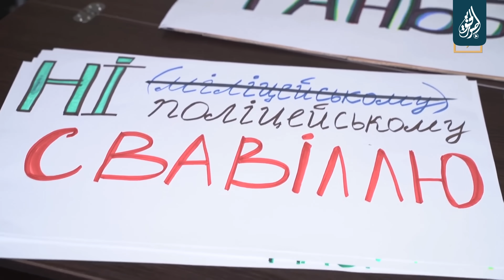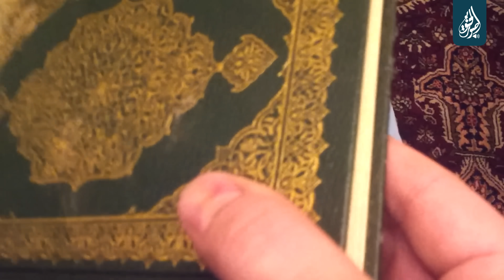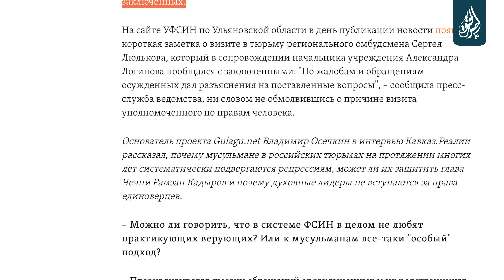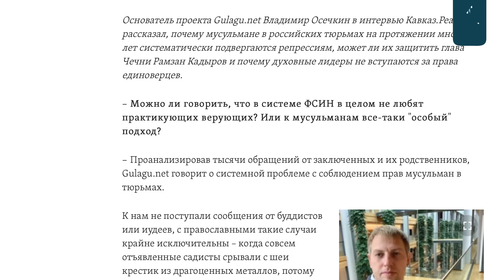Дешевый спектакль | Абдуллах Шамиль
Медиа-центр "Голос Истины" - начал свое вещание в 2018 году. Каждый день мы работаем, распространяя истину Ислама, без цензуры и сокрытия информации. Мы записываем уроки, передачи, короткометражные фильмы, а также занимаемся переводами текстов, и сами их озвучиваем.

Если вам понравился наш материал поддержите нас ЛАЙКОМ и ПОДПИСКОЙ.
А также наш проект работает только за счет ваших пожертвований.

✅Поддержите наш проект, чтобы стать причиной распространения благого:

Карта для сборов (СберБанк) 👉🏻 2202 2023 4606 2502 [На имя Али]
Криптовалютные счета:
BTC 👉🏻 bc1q4uzulhln7fl2utq4jnmxvj26gw3uu8vch8ncdz
ETH 👉🏻 0xedA009D1251d8c9B5D8351Df5C4D5e12e4C78aFA
USDT (ERC20) 👉🏻 0xedA009D1251d8c9B5D8351Df5C4D5e12e4C78aFA
USDT (TRC20) 👉🏻 THM6NeVgf1ntLB5mhVnhRMVsnQ4asT7kA4